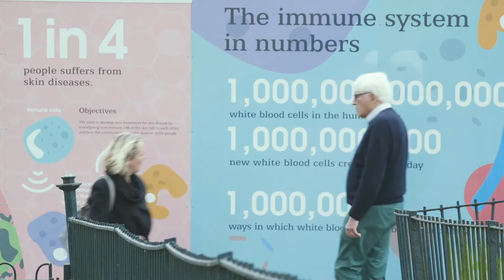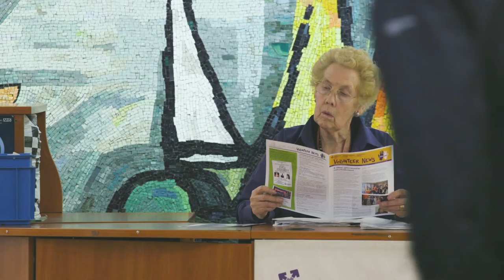Willmott Dixon Construction | Pears Building | Induction Video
This film from construction firm Wilmott Dixon explains why the Pears Building is so important and the difference it will make to our patients’ lives.